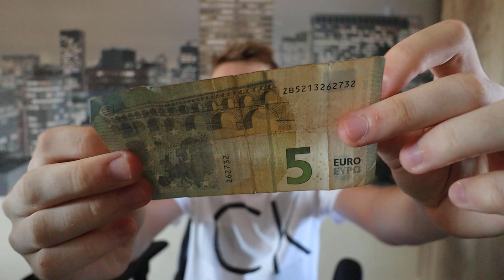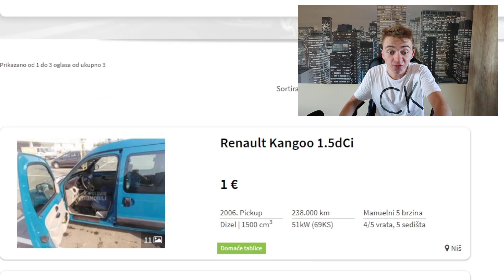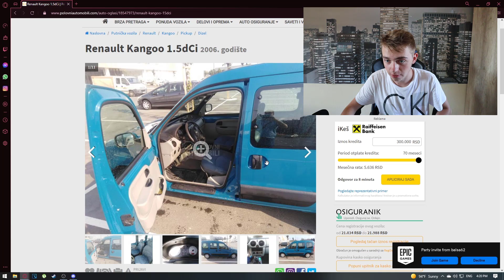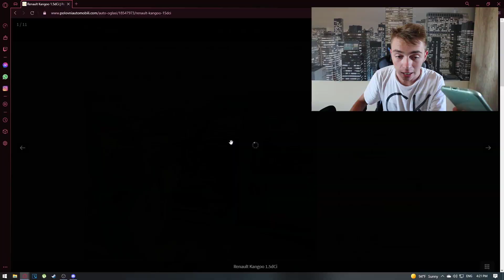PRODALI SMO SEATA - NEMAMO AUTO?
Kamera koju koristim za klipove : Canon EOS M50
Hvala na gledanju !